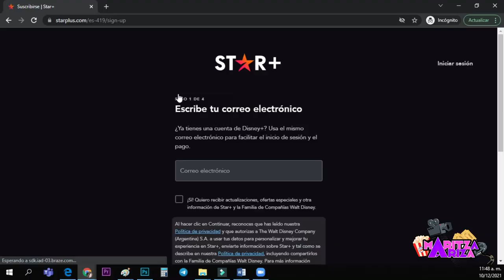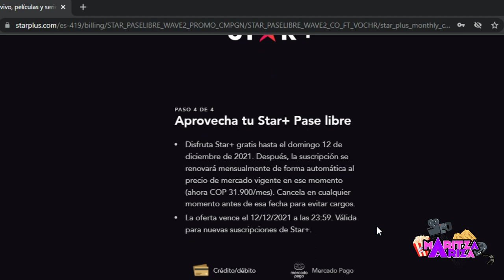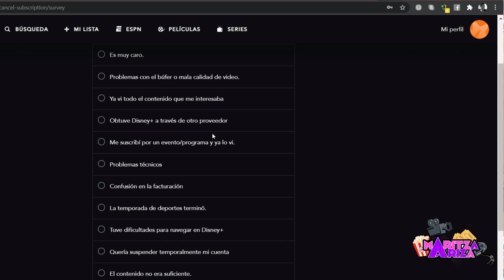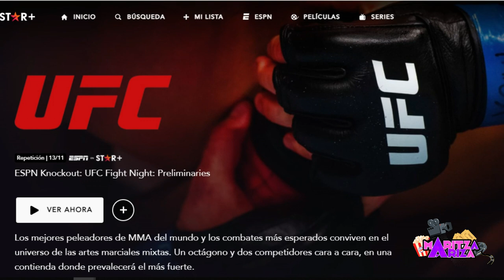STAR+ GRATIS 🤩 Registro paso a paso y cómo cancelarlo 💥 SORTEO INTERNACIONAL / Star Plus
📢ATENTOS | El  Star Plus pase libre sólo aplica en Brasil, Chile, Colombia, México y Perú.

0:57 Qué incluye
1:19 Cómo acceder
2:43 Cancelar la suscripción
3:34 Contenidos recomendados
5:15 SORTEO 2 PANTALLAS STAR PLUS GRATIS POR 9 MESES (aplica para cualquier país en Latinoamérica)

¡Ojo, muy importante tener en cuenta!

Les aparece la opción de comprar paquete pero no les cobrarán nada, eso solo será a partir del 25 de octubre, una vez finalizado el período de la promoción, por lo que DEBERÁN CANCELAR LA PROMOCIÓN antes de las 11:59pm del 12 dic o en cualquier momento de estos 3 días.

STAR+ GRATIS  Registro paso a paso y cómo cancelarlo  SORTEO INTERNACIONAL